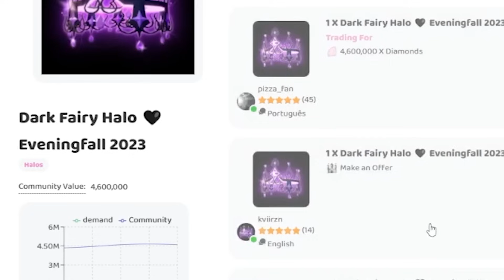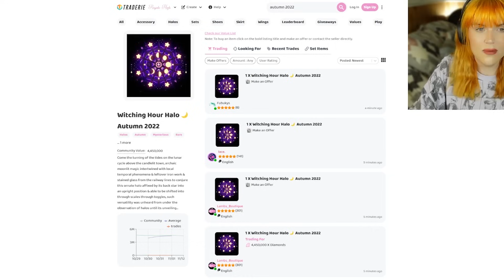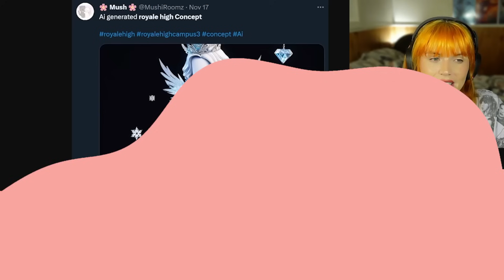EVERY ITEM IN THE NEW GLITTERFROST SHOP THAT YOU NEED TO BUY! 🏰 Royale High ROBLOX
EVERY ITEM IN THE NEW GLITTERFROST SHOP THAT YOU NEED TO BUY!

~ Remember! ~